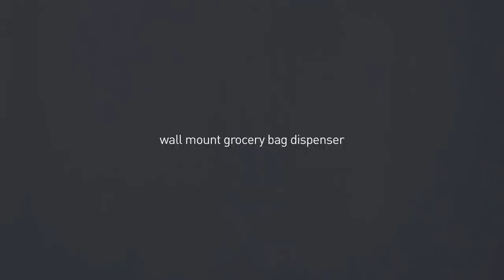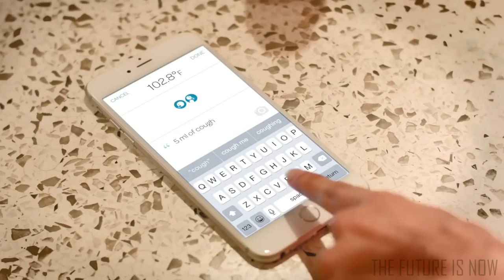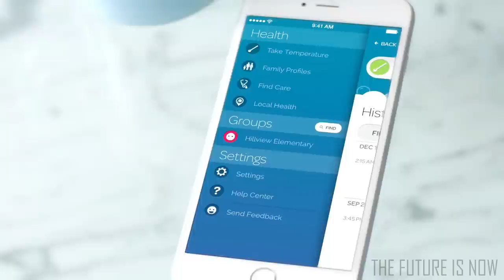8 Most Useful Gadgets on Amazon Under $15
0:09 - Globe Electric Swivel
1:41 - TubShroom
3:05 - Joseph Joseph C-Pump
3:33 - Garbage Can Fly Trap
5:05 - Simplehuman Bag Dispenser
5:43 - Remodeez Deodorizer
7:15 - Kinsa Smart Thermometer
8:34 - Sugru Moldable Glue

The useful household gadgets featured in this video include: A magnificently designed space-saving swivel surge protector, a revolutionary bathtub drain catcher, and a futuristically designed and equally innovative one-handed soap dispenser. Also included: A ground breaking new gadgets in the fly catching industry, an incredibly useful grocery bag dispenser, an essential home and travel natural deodorizer, an exciting smart thermometer that gives fast and detailed results, and lastly the world famous moldable glue that can literally be used for any household repair... and so much more.